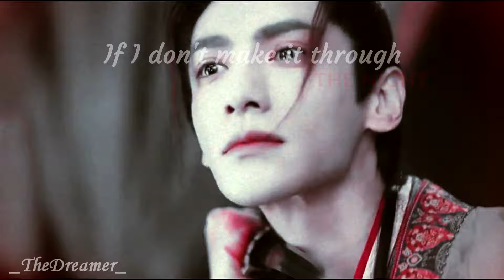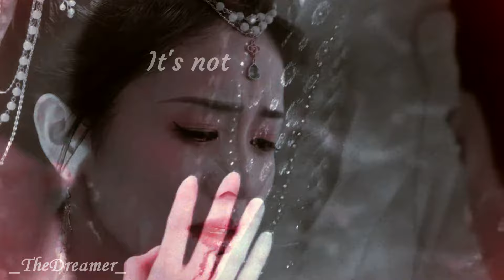Don't Forget me FMV | From Tantai Jin to Li Susu (Lyrics)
* Warning: Spoilers *
* Subtitles ON *

A (probably) low quality video, of a high quality series. Hope you can still appreciate this as much as I had fun making it. Not all the love stories have the typical happy ending and that's why I treasure Till The End Of The Moon so much. And of course there's no way I'm going to suffer alone here. Who else wanted that happy ending for them? Do you have any theories on a possible, alternative ending?

I'd like to thank Nathan Wagner for letting me use his beautiful song in this video. Please check his channel out for more powerful songs like this one!

FMV
Characters: Tantai Jin & Li Susu

Materials used in this Video:
- Drama: Till The End of The Moon
- Song: Don't Forget me - Nathan Wagner